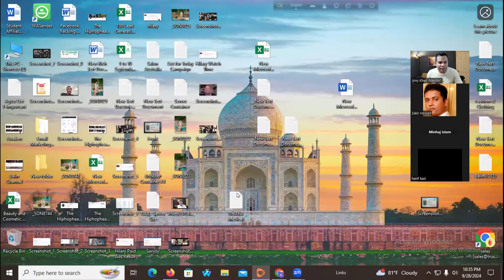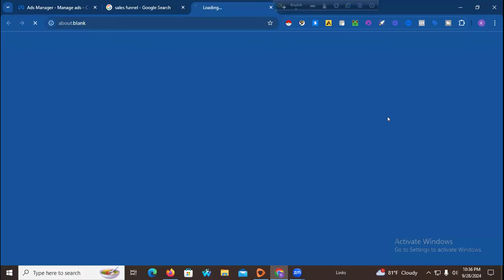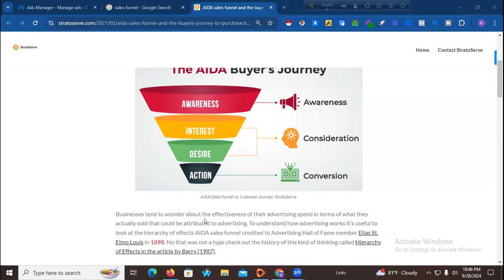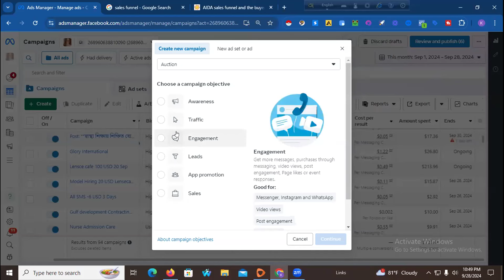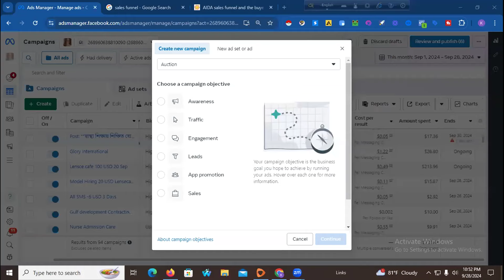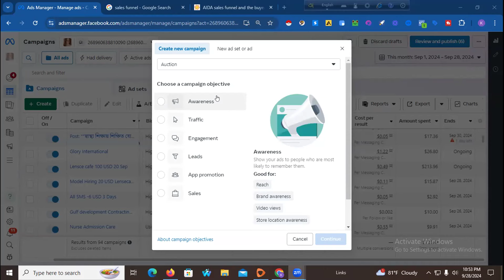📈 ফেসবুক সেলস বাড়ানোর কৌশল | Facebook Sales Funnel Strategy | কখন কোন এড চালাবেন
📈 ফেসবুক সেলস বাড়ানোর কৌশল | Facebook Sales Funnel Strategy
ফেসবুকের মাধ্যমে কিভাবে সেলস বাড়ানো যায়? কখন কোন এড চালাবেন? এই ভিডিওতে আমরা দেখাবো কিভাবে একটি সফল Facebook Sales Funnel তৈরি করতে হয়, যা আপনার বিজনেসের সেলস অনেকগুণ বাড়িয়ে দেবে! 💡 In this video I will discuss how to setup a proper Facebook sales funnel strategy for your online business. I hope you will get a good guideline for your business.

🔍 এই ভিডিওতে যা শিখবেন:

    সেলস ফানেল কীভাবে কাজ করে
    ফেসবুক এডের বিভিন্ন স্তর (Top, Middle, Bottom of the funnel)
    কোন পর্যায়ে কোন ধরনের এড চালানো উচিত
    কাস্টমারদের মনোযোগ ধরে রাখা এবং ক্রয় নিশ্চিত করা
    কৌশলগতভাবে Facebook Ads ব্যবহার করে কনভার্শন বাড়ানো

🔥 সঠিক কৌশল গ্রহণ করে, আপনার বিজনেসকে সাফল্যের পথে নিয়ে যান!